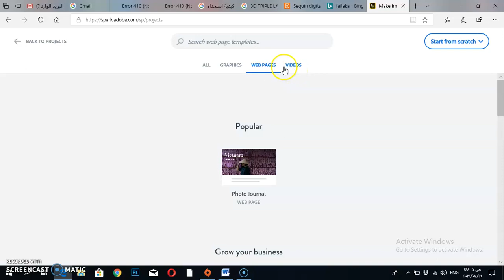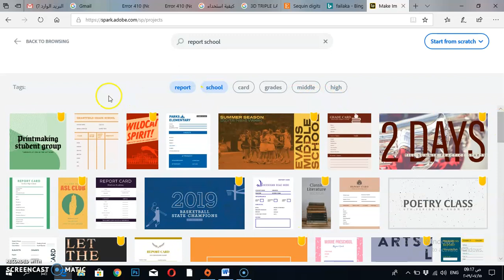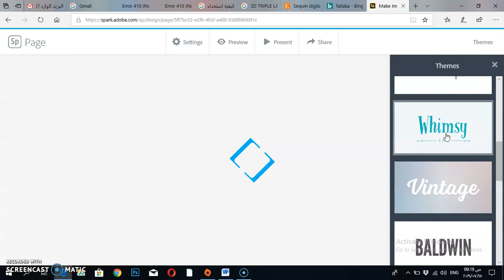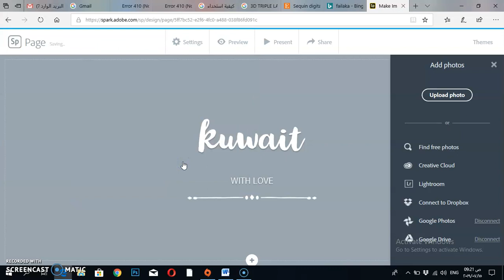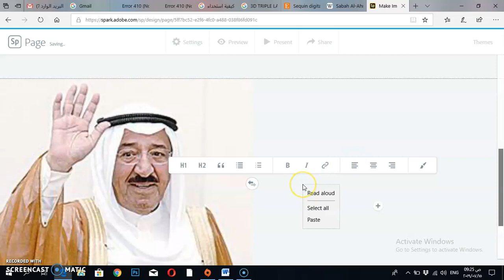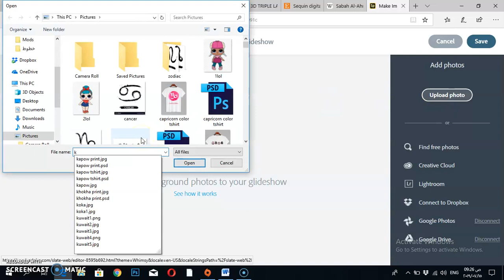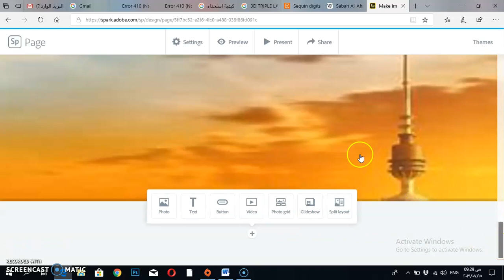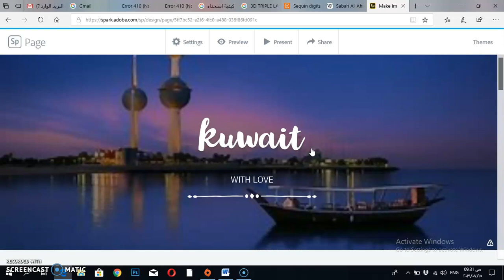Adobe Spark: Tutorial 01, Part 04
Adobe Spark is an integrated easy-to-use suite of online media creation applications for the web and mobile developed by Adobe Systems. It comprises three separate design apps: Spark Page, Spark Post, and Spark Video. With Adobe Spark, you can transform your ideas into stunning visual stories. Easily create stunning and impactful social graphics, web pages, and short videos—in minutes—that make you stand out on social media. You can create social graphics with Spark Post app; pick a photo, add text, and apply design filters or animations to instantly stand out from the crowd. You can create web pages with Spark Page app; turn words and images into beautiful, magazine-style web stories that will impress readers on any device. You can create short videos with Spark Video app; easily add photos, video clips, icons, or your own voice; then select from professional-quality soundtracks and cinematic motion—and voila! With Adobe Spark, the creation is effortless, the results are beautiful! No design expertise needed. You can create and share instantly, anytime and anywhere, and impress your friends and influence the world. Spark is available on the web and on mobile so you can create and share whenever inspiration strikes. You can ignite your storytelling with Spark’s beautiful templates, inspiration gallery, and blog. This instructional training video was created by pre-service and in-service teachers in the College of Education at Kuwait University and supervised by Dr. Ammar H. Safar.